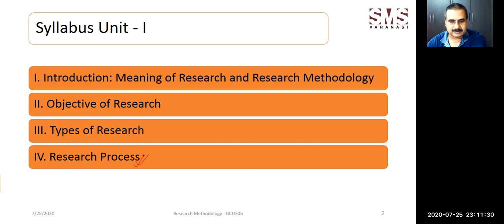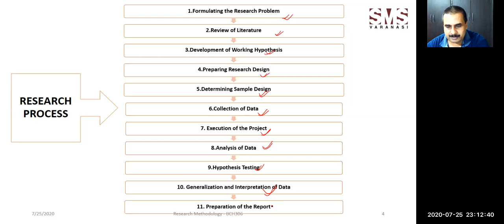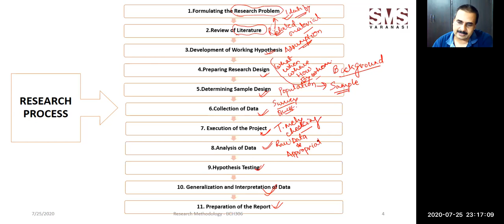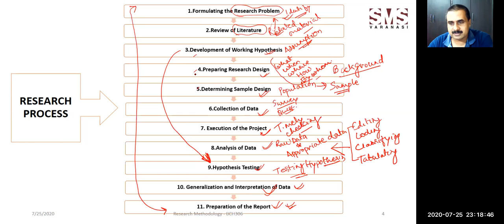1.4.1 Introduction of Research Process - B.Com(Hons) III Sem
1.4.1  Introduction of Research Process - B.Com(Hons) III Sem